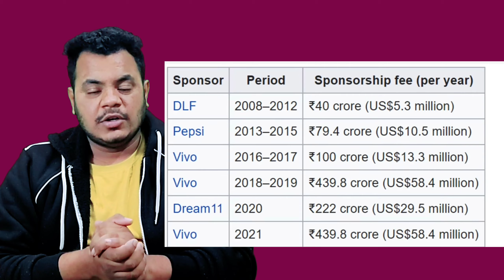Tata will be title sponsor of IPL of 2022. TATAIPL IPL | SELECTION IN IPL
Tata Group is title sponsor for 2022 and 2023 editions of IPL.
IPL chairman Brijesh Patel confirmed the development

The Tata Group has replaced Vivo as the title sponsor for the Indian Premier League 2022 and 2023 editions.

"We are delighted with Tata Sons having come on board as the title sponsors for IPL. The situation arose with Vivo being unable to continue its association. Tatas will be the title sponsors for the next two editions," IPL chairman Brijesh Patel told The Hindu after the IPL governing council meeting on Tuesday.